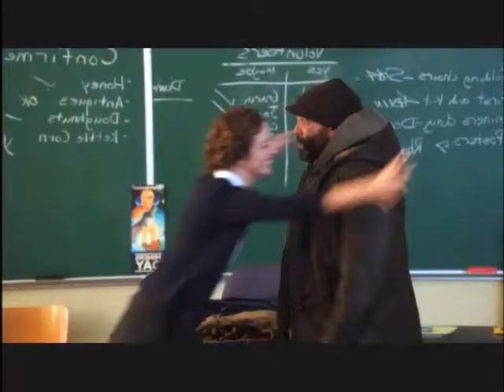Multi Couple l Just The Way You Are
I meant to post this around Valentine's day but internet was down :(. This is my first time doing a multi couple video.

Here are the fandoms/couples:

Once Upon A Time, Graham & Emma
Once Upon A Time, Snow & Charming
Once Upon A Time, Rumpelstiltskin & Belle
Once Upon A Time, Eric & Ariel
Once Upon A Time In Wonderland, Cyrus & Alice
Once Upon A Time, Regina & Daniel
Nikita, Michael & Nikita
Once Upon A Time, Neal & Emma
Once Upon A Time, Philip & Aurora
Once Upon A Time, Fredrick & Catherine
Once Upon A Time In Wonderland, Will & Anastasia
Roswell, Max & Liz
Once Upon A Time, Hook & Emma
Once Upon A Time, Baelfire & Wendy
Once Upon A Time, Thomas & Ella
Nikita, Thom & Alex
Nikita, Ryan & Nikita
Dallas, Christopher & Elena
Once Upon A Time, Dreamy & Nova
Once Upon A Time, Peter & Red
Once Upon A Time, Jefferson & Emma
Nikita, Sean & Alex
Nikita, Sam & Alex
Roswell, Michael & Maria
Roswell, Alex & Isabel
Roswell, Jesse & Isabel
Roswell, Kyle & Tess